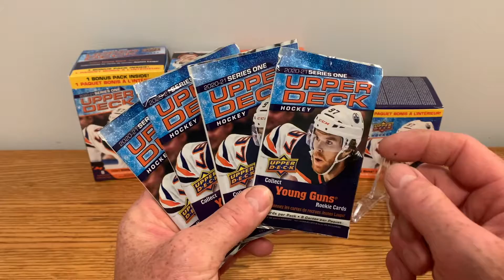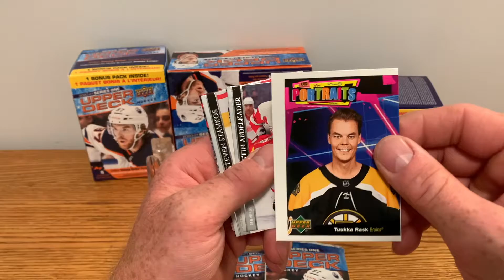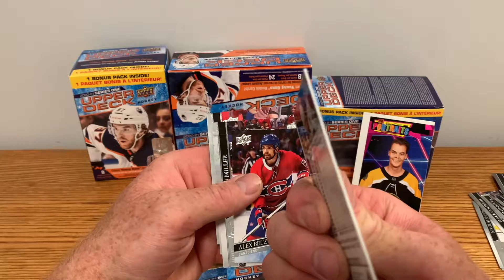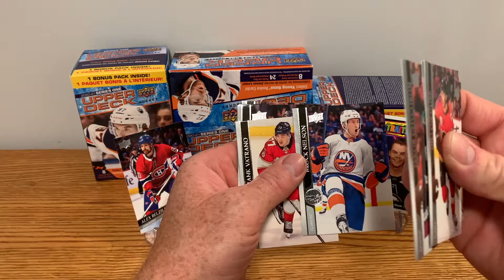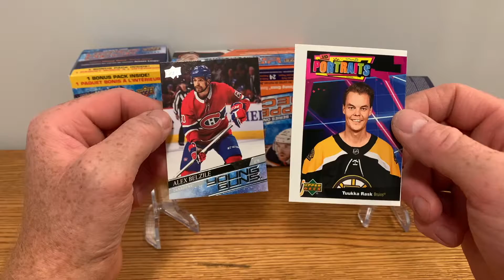HOCKEY CARD BREAKS 20-21 UPPER DECK SERIES 1 LOOSE PACKS HUNTING LAFRENIERE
HCB CRACKS SOME 20-21 SERIES ONE EVEN THOUGH HE SWORE HE WAS DONE.